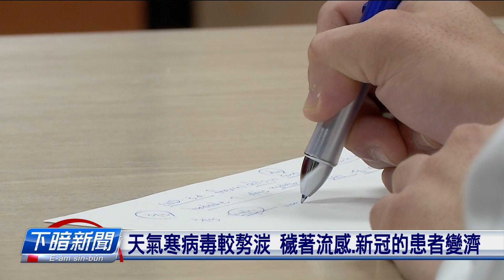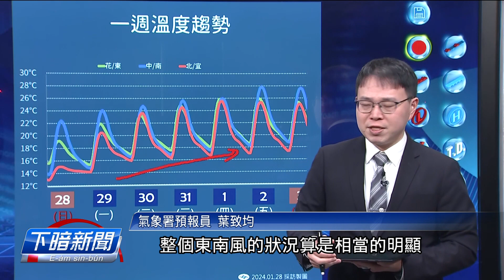拜一開始各地變溫暖 拜四、拜五高溫25 30度 | 公視台語台 | 20240128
天氣寒，看醫生的人也變濟，除了一般的流行感冒，也有袂少人閣著新冠肺炎。疾管署預計，這禮拜疫情會夯到上懸點。另外，氣象署講，明仔載開始各地天氣會沓沓回溫，尤其是拜四到拜五，上懸會來到25度，中南部真有可能到30度。

四節新聞 ：　逐工（每天）09:00 / 12:00 / 15:00（拜一至拜五） / 19:00